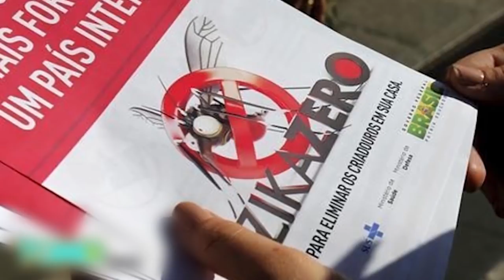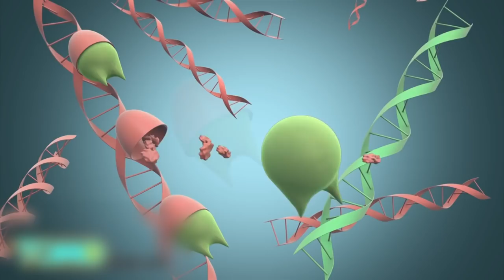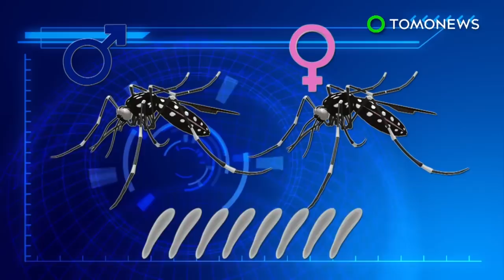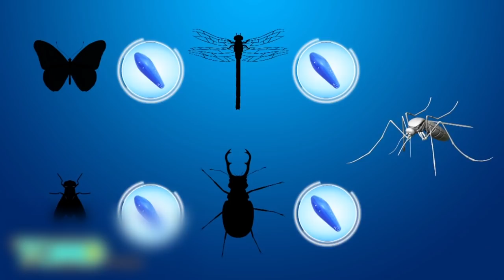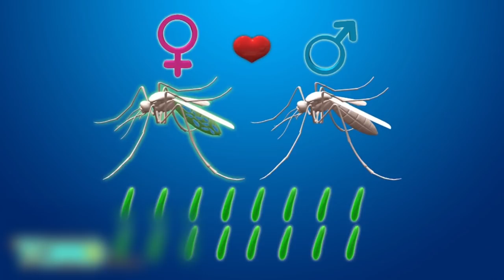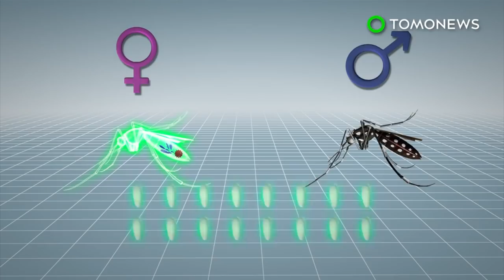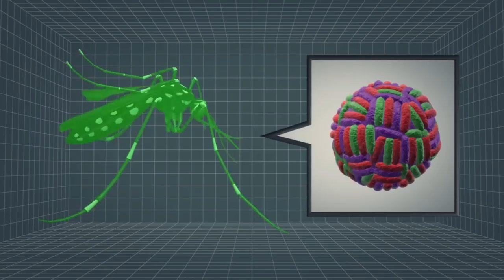Things you should know about mosquitoes and Zika virus - Compilation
Officials preparing for Zika virus in the U.S. Infected mosquitoes to be released in Brazil and Columbia to battle Zika. Miami releases bacteria-infected mosquitoes to help fight Zika virus.